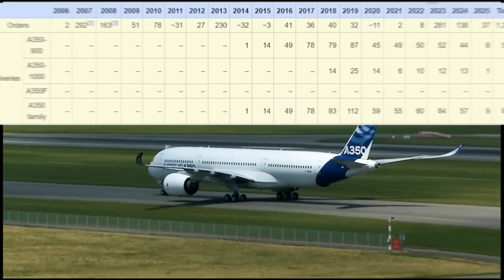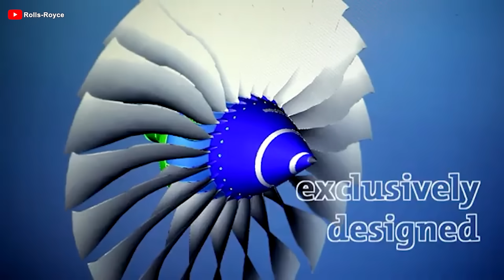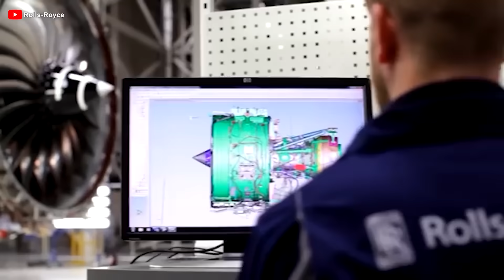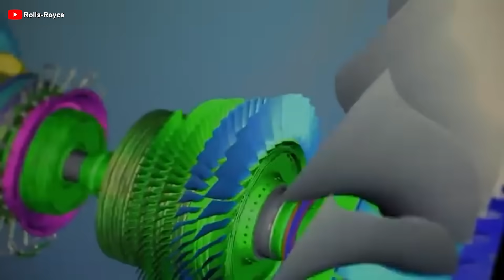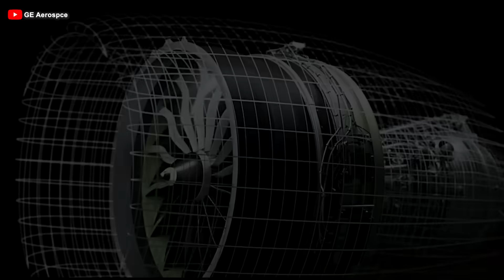Airbus Just Revealed NEW A350 HUGE Upgrade that Terrified Boeing! Here' why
00:00 Intro
00:39 How is it standing out?
05:21 The New Upgrade
07:52 Customers of the Trent Engine
09:31 Challenges
11:04 How is Boeing responding?
12:49 Conclusion
There was once the Douglas DC3 – the aircraft that marked the dawn of commercial aviation. Then came the Boeing 7 4 7 – the “Queen of the Skies,” the first wide-body jet that reshaped global travel. And now, it seems the A3 50 is writing the next chapter in aviation history, not only has it won over airlines, but passengers around the world also love it. But Airbus isn’t stopping there. They’ve just rolled out an upgrade that’s turning heads across the industry, promising to change all aviation!
With these bold new enhancements, could it rise to legendary status, joining the ranks of the DC3 and 7 4 7? How would it end Boeing? Let's see!
How is it standing out?
The Airbus A3 50 has long established itself as one of the most successful wide-body aircraft lines from Airbus. With its optimized aerodynamic design, advanced lightweight materials, and fuel-efficient engines, the A3 50 has become the top choice in the long-haul segment thanks to its outstanding performance and operational stability.
A major global fleet transition is underway, with many leading airlines choosing the A3 50 XWB to restructure their operations. Singapore Airlines operates the A3 50 900 ULR for ultra-long-haul routes such as Singapore–New York. Qatar Airways, the launch customer, boasts a diverse fleet featuring both the variant 900 and 1000 variants.
 Lufthansa and British Airways have invested in the aircraft to elevate service quality and optimize operational costs. In addition, Cathay Pacific deploys the aircraft for both regional and international routes, while Japan Airlines and ANA use it to replace older aircraft across various services. To date, the Airbus A3 50 has received 1,381 orders, which clearly reflects the market’s confidence.